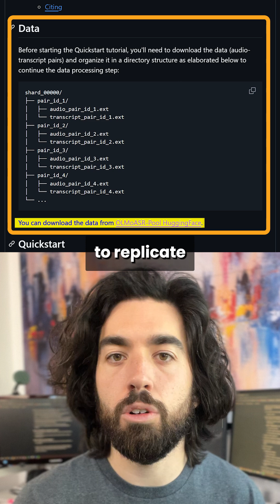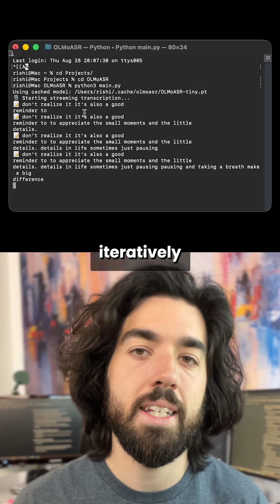OLMoASR vs Whisper: who wins?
Game-changer for speech AI: Ai2 just dropped OLMoASR, the first fully open Whisper-style transcription model—and it’s holding its own.

Trained on 440K hours of internet audio, it rivals Whisper in zero-shot transcription across audiobooks, meetings, and earnings calls, while releasing not just the models but also 3M hours of training data + full pipelines for reproducible research.

Yes, Whisper may still have the very edge at the largest scale, but the key here is: true openness, commercial use approved, and a new standard for transparency in ASR.